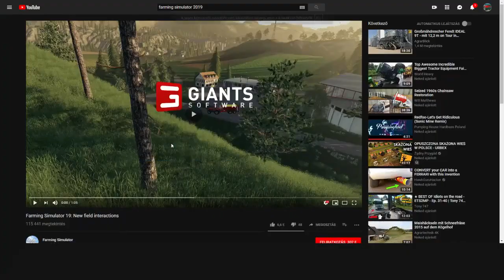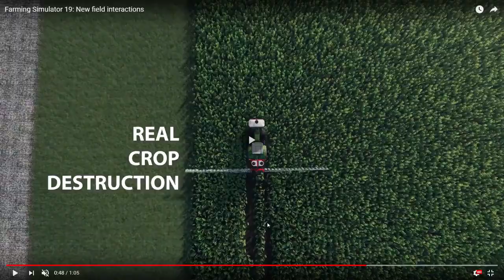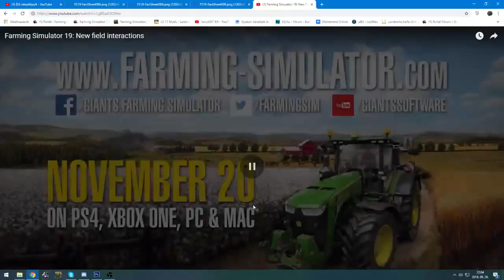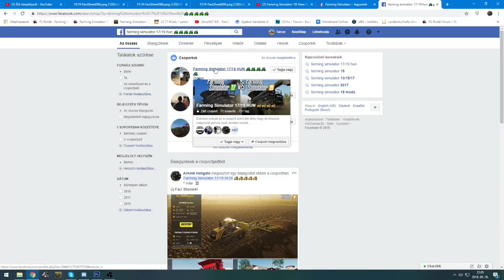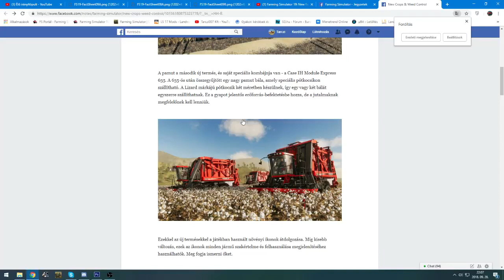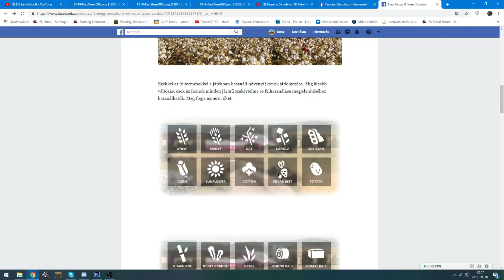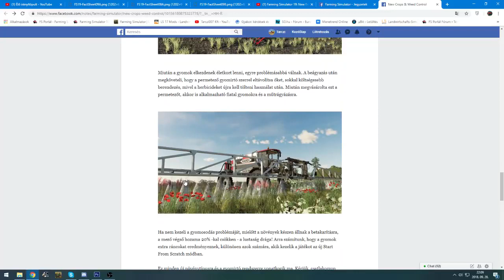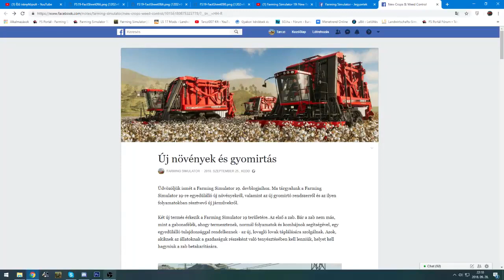Farming simulator 19- videóelemzés 14 rész, devblog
Ha szeretnétek támogatni ezt a videót osszátok meg külföldi oldalakon is.